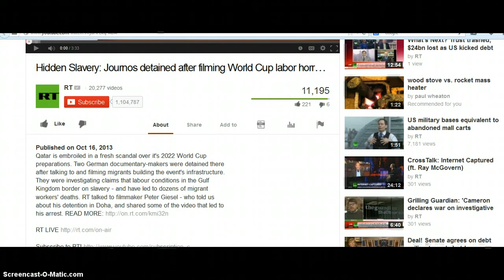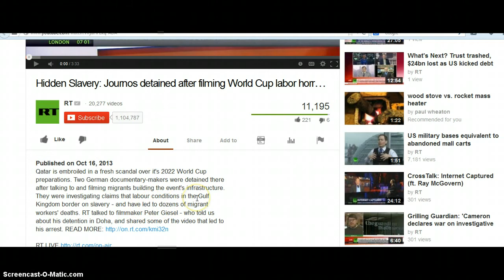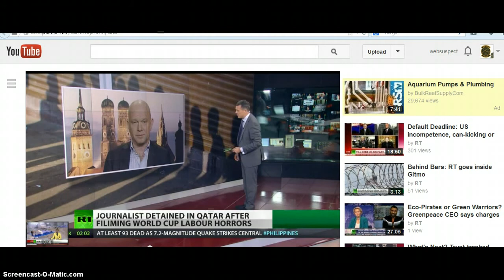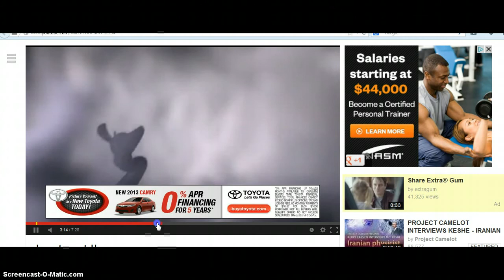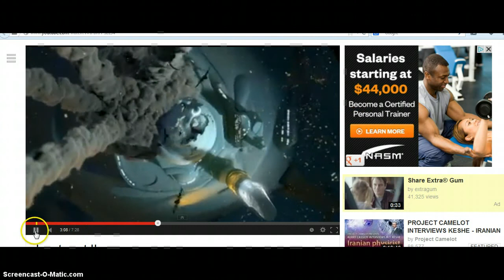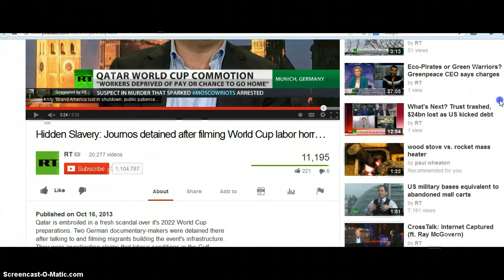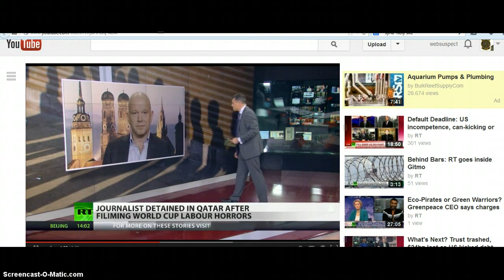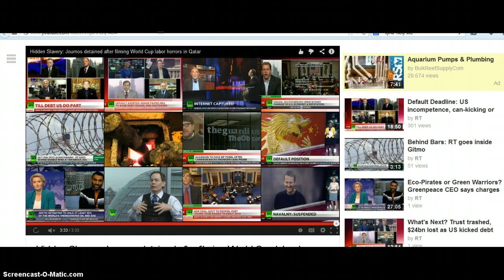NSA needs to go look at this crazy rt video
Chatting with tonzdel about this RT chop loaded with clandestine messages.   Why I dont know.  What they are talking about.  Really who knows chop full of weird headlines blinking and scripts.  BIZZARE.  Gee you got arrested big surprise.'

"Qatar is embroiled in a fresh scandal over it's 2022 World Cup preparations. Two German documentary-makers were detained there after talking to and filming migrants building the event's infrastructure. They were investigating claims that labour conditions in the Gulf Kingdom border on slavery - and have led to dozens of migrant workers' deaths. RT talked to filmmaker Peter Giesel - who told us about his detention in Doha, and shared some of the video that led to his arrest.